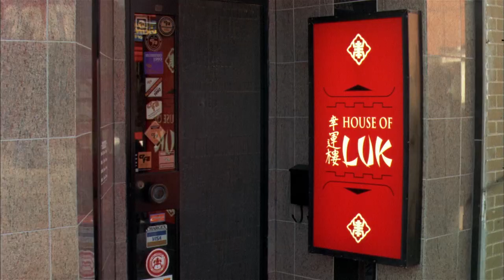House of Luk | Trailer | Comedy starring Karate Kid's Pat Morita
(Comedy, Drama)
House of Luk is a quirky drama following the lives of three loveable losers who frequent a Chinese restaurant and discover the true meaning in their lives when they each decipher a cryptic message in a fortune cookie.
See Pat Morita from the original Karate Kid!

Starring:  Pat Morita (Karate Kid), John Ng (Kim's Convenience Store),  Michael Moriarty (Courage Under Fire)